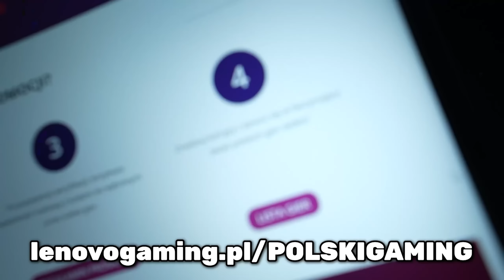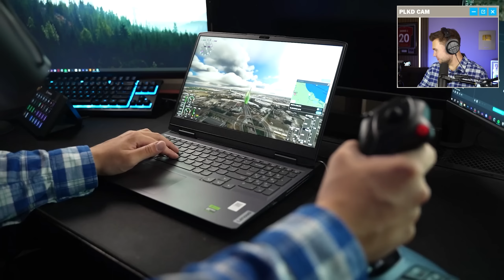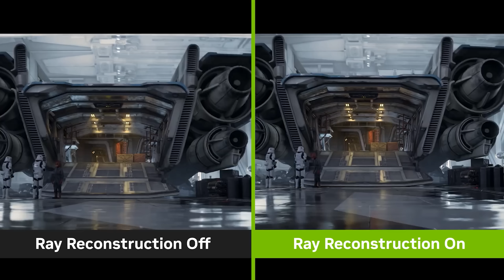POLECIAŁEM NA 5 NIESAMOWITYCH BOISK PIŁKARSKICH!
ZOSTAŁEM PILOTEM!

Konfiguracja laptopa Lenovo LOQ 15IRH8
Karta graficzna: NVIDIA® GeForce RTX™ 4050 6GB GDDR6, Boost Clock 2370MHz, TGP 95W
Procesor: Intel® Core™ i5-12450H 12. Generacji lub Intel® Core™ i7 13620H 12. Generacji
Pamięć: 16 GB DDR5-5200, dwa gniazda DDR5 SO-DIMM
Dysk: 512GB SSD M.2 2242 PCIe® 4.0x4 NVMe®
Ekran: 15.6" FHD (1920x1080) IPS 350nits Anti-glare, 45% NTSC, 144Hz, G-SYNC®
Dźwięki: Głośniki stereo, 2 W x 2, Nahimic Gaming Audio